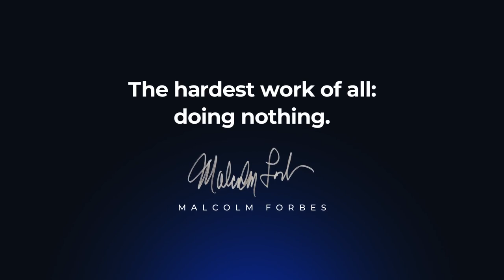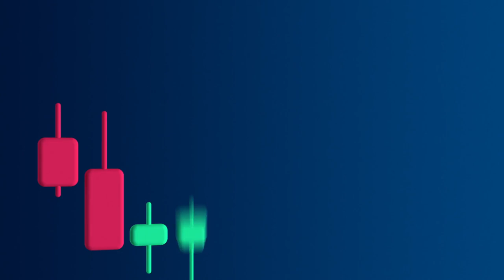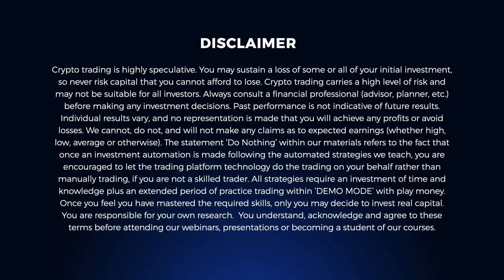Dan Hollings The Plan Teaser Trailer - Automated Crypto Trading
The Plan is a hands-off automated crypto trading system for non-traders. sign up
In this video, early adopters of The Plan talk about their crypto experience in Dan Hollings' The Plan.

One of the founding members is Marcus Lim, who has a detailed review of The Plan here -